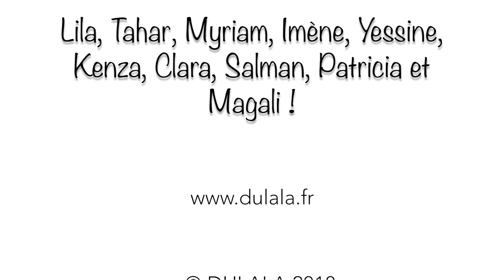Eveil aux langues Parents Enfants Gennevilliers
Tous les mercredis, parents et enfants se retrouvent à la bibliothèque de Gennevilliers pour partager des langues et des histoires, lors d'animations proposées par l'association DULALA.
Ateliers soutenus par la Réussite Educative de Gennevilliers